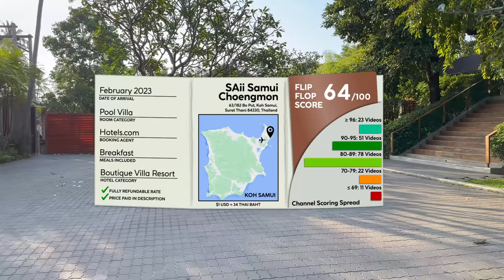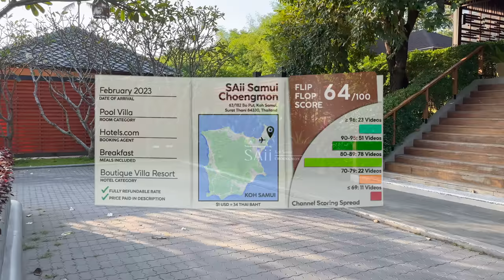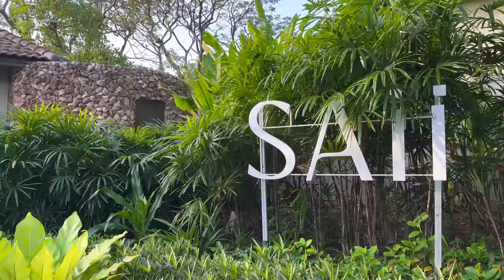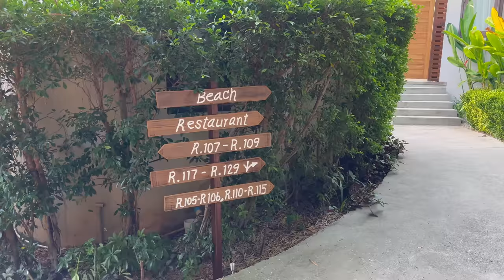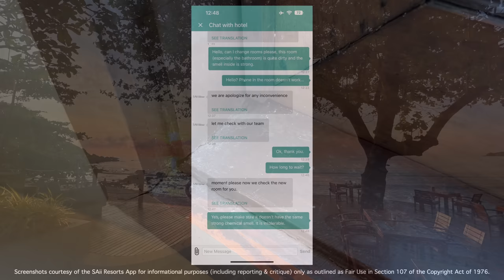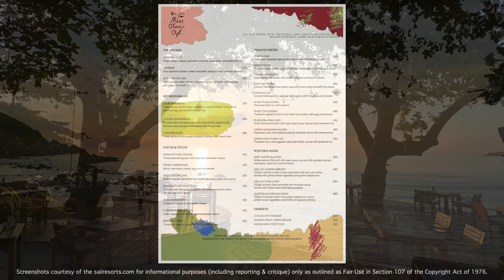SAii CHOENGMON RESORT Koh Samui, Thailand 🇹🇭【4K Hotel Tour & Honest Review】Just, No.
How's the SAii Choengmon Resort in Koh Samui, Thailand? Check out this honest and unsponsored 4K Tour & Review of this local '5-star resort' to find out!

🚨 *All statements made in this video are of my own opinion based on my unique experience as a paying guest at a publicly accessible hotel in Thailand. Any opinions given in this video, positive or negative, are made in good faith by way of making a fair comment on any person or thing subjected to public criticism as outlined in Title XI, Chapter 3, Section 329(3) of the Royal Thai Criminal Code.*

Hi there, my name is Kevin and today we are going to take a deep dive into the full SAii Resorts experience. We will check out the full property, have a few meals and tour my Pool Villa, all followed up by The Flip Flop Score.

💰 Room Rate
Rate Paid: $217.64USD
Category: Pool Villa
Inclusions: Breakfast

⇢ 27 May: (🇹🇭Ep. 11/12) Bangkok Airways Economy Samui to Bangkok
⇢ 01 Jun: (🇹🇭Ep. 12/12) THAI Smile Economy Bangkok to Saigon
⇢ 03 Jun: Vietnam Airlines Economy Saigon to Nha Trang/Cam Ranh
⇢ 08 Jun: An Lam Retreats Ninh Van Bay (Nha Trang), Vietnam
⇢ 10 Jun: L'alya Resort Ninh Van Bay (Nha Trang), Vietnam *Resort Revisited* 🩴

⏰ Typical Posting Times:
8/9:00 (US-EST), 14:00 (UK), 18:30 (India), 20:00 (VN), 23/00:00 (AEST)

---  Video Chapters  ---
0:00 Hotel Preview
00:10 Intro
00:25 Welcome to Koh Samui
00:34 Please Read Me
00:49 Hotel Entrance
01:14 Lobby & Reception Area
01:46 Whyy Saii?
02:14 Walking to Pool
02:55 Our Location
03:17 Pool Bar
03:32 Lounging & Pool Areas
03:59 Hotel Grounds
04:45 My First Room
05:50 Pool Villa Full Tour
10:21 Miss Olive Oyl Restaurant
10:56 Dinner at Miss Olive Oyl
11:36 Sunrise & Beach
12:57 Breakfast Buffet
14:06 Fitness Center
14:17 The Flip Flop Score